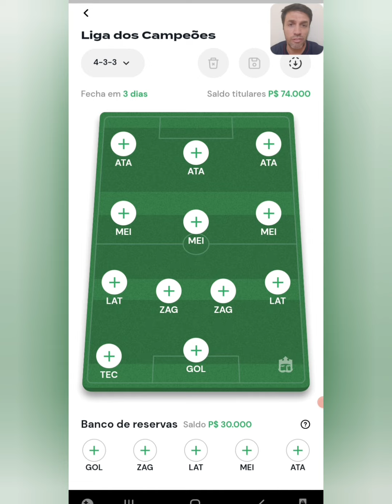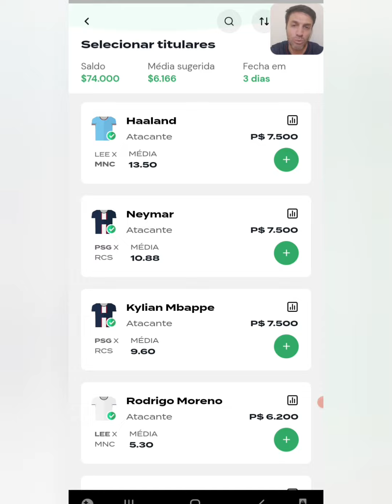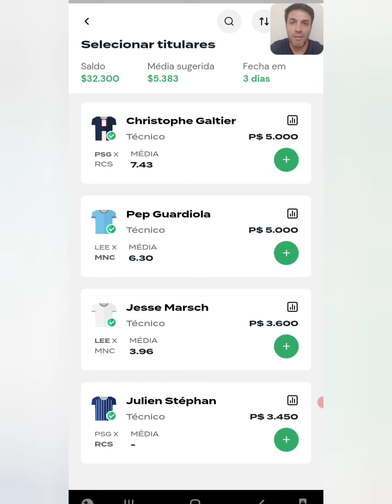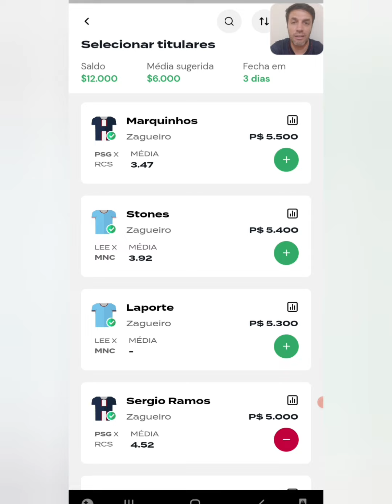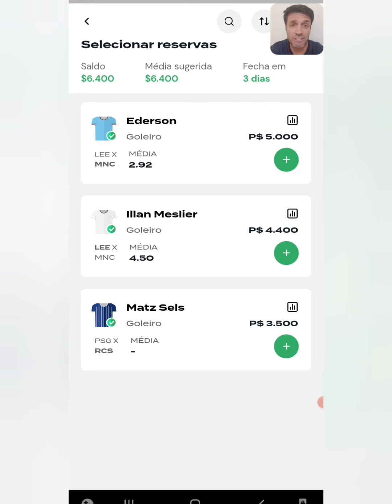REI DO PITACO | DICAS DA ELITE EUROPÉIA 🌍